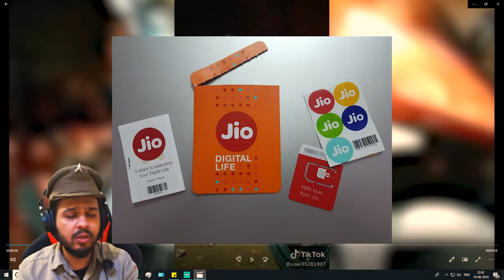Cringy Motorcycle Video Review | Presenting Inspector MEME Pandey👮🙏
Been collecting some Insgram Reel videos related to motorcycles, here are the most cringiest and downright stupid motorcycle  Reels and Shorts videos, hope you guys enjoy!

SAAR MOTO is back as PAPA SAAR Moto..
These are one of my old videos!!

About: I am a motovlogger from Bangalore, India and I ride KTM 790 Duke. I am also a Live Streamer and 9 to 5 slave. I try to add as much information into my motovlogs and video and at the same keep it funny.

motorcyclist in india
funny motovlog
funny motorcycle video
funny motovlogger india
motovlogger india
motorcycle list
saar productions
funny motorcycle
funny motorcycle memes
Motorcycle funny video
epic moto moments
bikers are awesome
epic motorcycle
moto fail
best moto moments
motorcycle vlog
motorcycle reel
motorcycle short